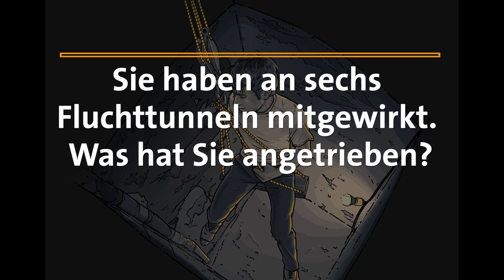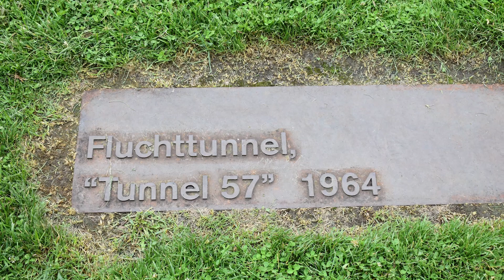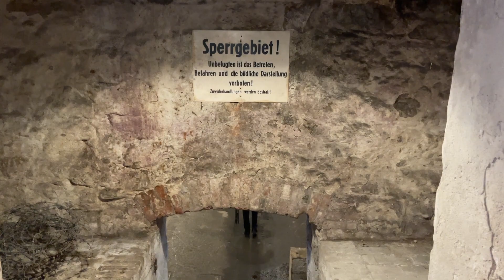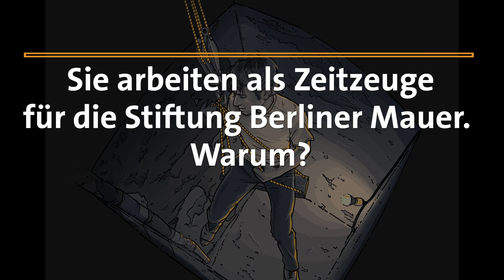Der Tunnelbauer: über die legendären Tunnelfluchten aus der DDR - ein Zeitzeugen-Interview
Zeitzeuge Joachim Neumann erzählt, wie er kurz nach Mauerbau aus der DDR flüchtete, um dann gemeinsam mit einer Gruppe junger Studenten sechs Fluchttunnel zu graben.
Unter hohem Risiko und ständig in der Gefahr, von der Stasi entdeckt zu werden, gruben die jungen Männer unter strengster Geheimhaltung mit einfachem Werkzeug in 12-Stunden-Schichten enge Fluchttunnel aus West- nach Ostberlin und verhalfen so Freunden und Verwandten zur Flucht.
Neumann schildert, was ihn antrieb und erzählt von seinen emotionalsten Momenten – ein Plädoyer für Freiheit und Demokratie.

Die Autorin Maja Nielsen zeichnet die Lebensgeschichte Joachim Neumanns in ihrem Jugendbuch „Der Tunnelbauer“ nach (Erscheinungstermin: 1.2.24).

nach einer Idee von Maja Nielsen, präsentiert vom Gerstenberg Verlag in Kooperation mit der Stiftung Berliner Mauer
mit freundlicher Genehmigung vom Verein Berliner Unterwelten e.V.
Kamera: Julian Müller-Scheffsky
Schnitt: Katrin Schaper